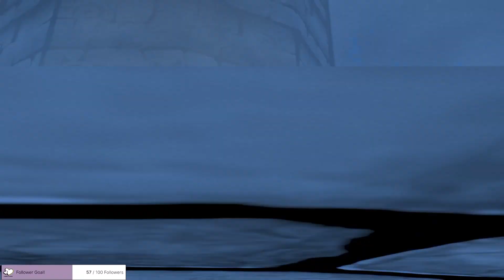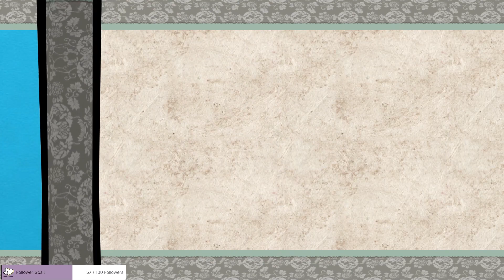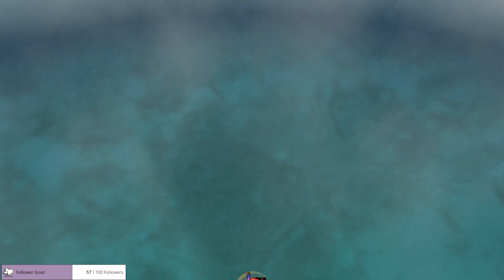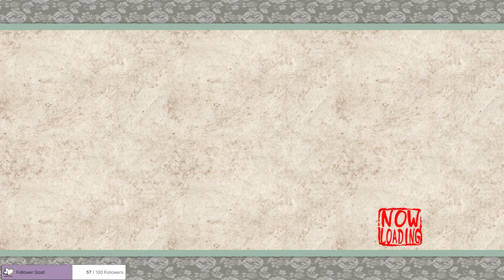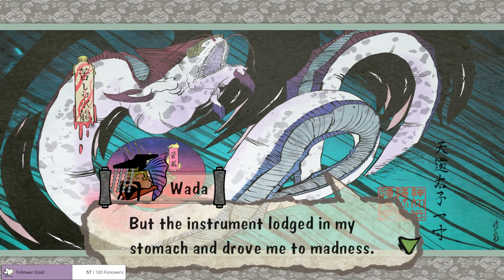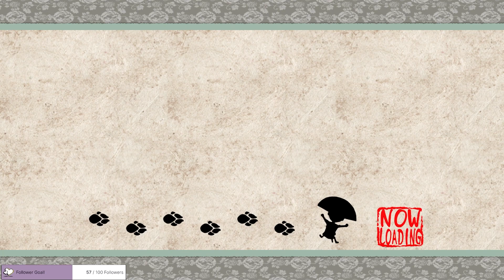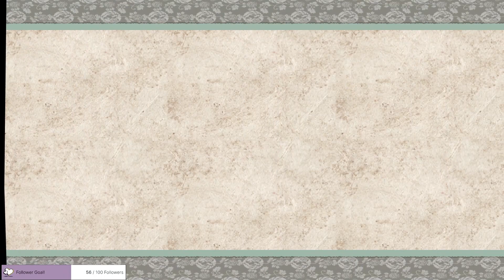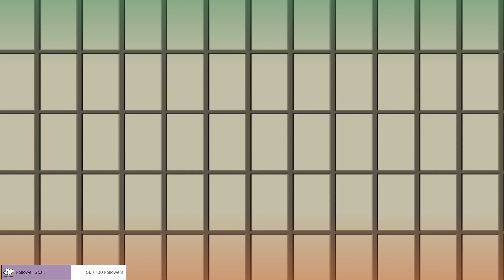Playing Okami HD - it never ends [#5]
More Okami HD!!

i swear this game never ends, i'm going to be stuck here forever